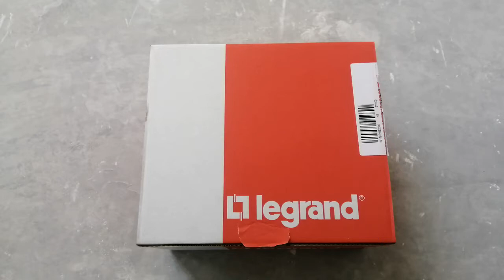power socket installation and power socket outlet connection।Cara pasang Suis Aircond dan pendawaian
How to install power socket very easy way. কিভাবে পাওয়ার সকেট লাগাবেন।

AC power plugs and sockets
AC power plugs and sockets allow electric equipment to be connected to the alternating current power supply in buildings and at other sites. Electrical plugs and sockets differ from one another in voltage and current rating, shape, size, and connector type
What is power plug socket?
A wall socket or outlet (also known as a power point in the UK, receptacle in the US, general purpose outlet or GPO in Australia and New Zealand, and less commonly plug socket or wall plug) built into the wall of a building, connected to energized electrical wires.

What electrical plug is used in Germany?
In Germany the standard voltage is 230 V and the frequency is 50 Hz. You can use your electric appliances in Germany, if the standard voltage in your country is in between 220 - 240 V (as is in the UK, Europe, Australia and most of Asia and Africa).

Is Singapore plug the same as UK?
You can use your electric appliances in Singapore, because the standard voltage (230 V) is the same as in the United Kingdom.

Is Malaysia power plug same as UK?
In Malaysia the standard voltage is 240 V and the frequency is 50 Hz. You can use your electric appliances in Malaysia, because the standard voltage (240 V) is (more or less) the same as in the United Kingdom (230 V). Manufacturers take these small deviations into account.

Is India plug same as UK?
In India the standard voltage is 230 V and the frequency is 50 Hz. You can use your electric appliances in India, because the standard voltage (230 V) is the same as in India. So you don't need a voltage converter in India, when living in India.

Can we use Indian electrical appliances in Canada?